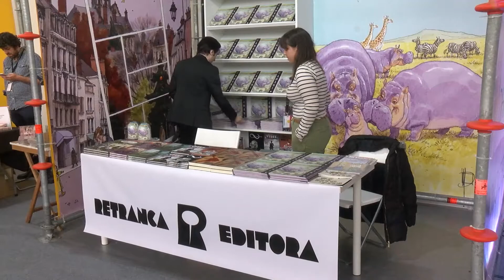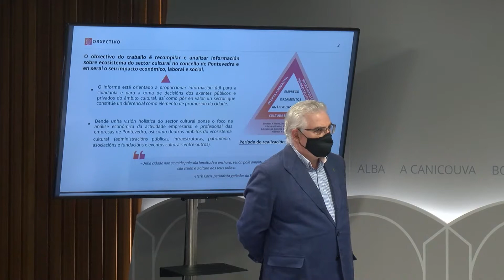O sector cultural xera na área de Pontevedra máis emprego que a hostalería e a construción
A cultura presume de forza en Pontevedra. O sector xera na cidade e na súa área preto de 2.200 empregos, situándose en segundo lugar de importancia tan só detrás do da función pública. Este é un dos datos que recolle o informe presentado esta mañá que o concello de Pontevedra encargou a un grupo de investigadores da Universidade de Vigo, para coñecer a situación do sector cultural e deseñar as políticas do futuro.